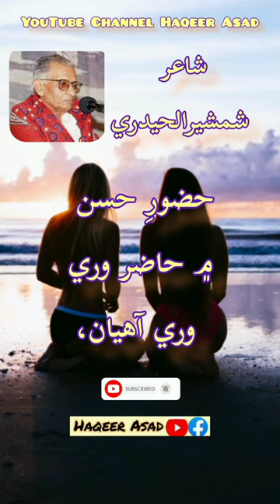Poetry Shamsher al Hyderi